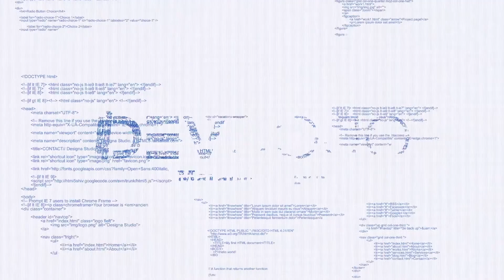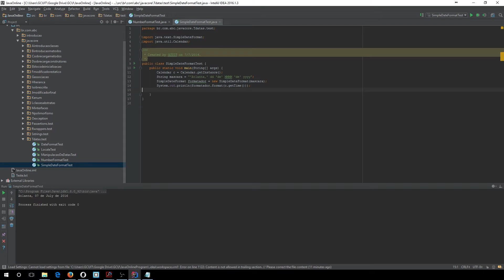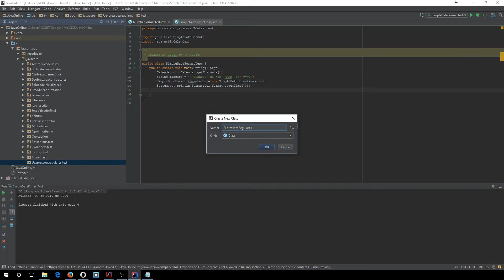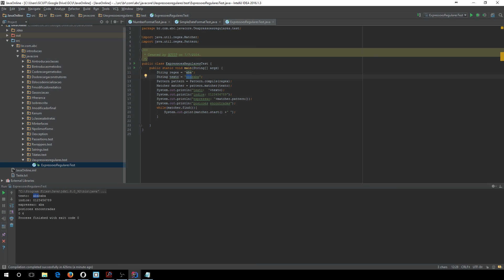Curso Java Completo - Aula 89: Expressões regulares pt 01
Java intermediário: Expressões regulares parte 01